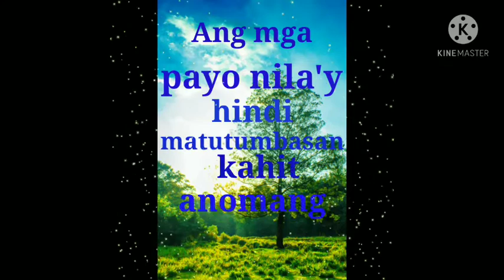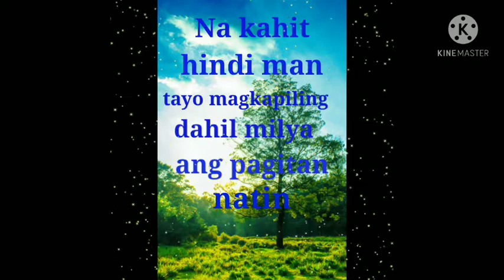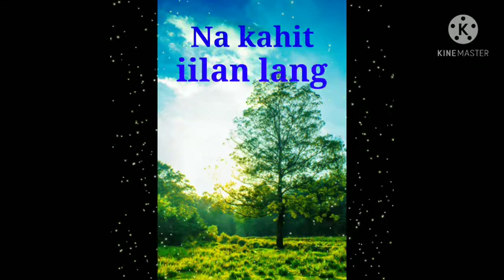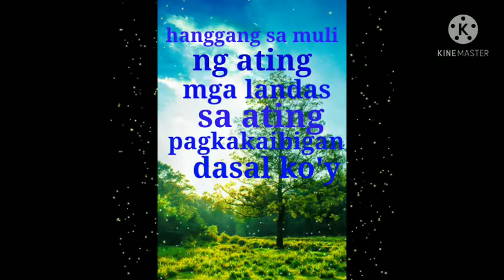Ang aking mga Kaibigan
I create the poem to dedicate this for those friends I value most